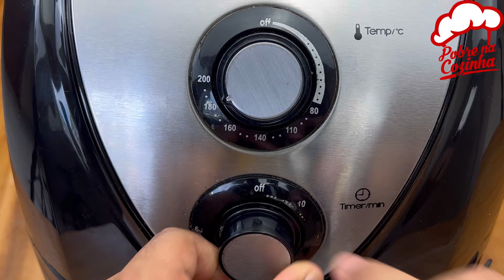Misturei ovos com biscoito maisena, você só vai querer fazer assim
essa receita e super fácil e simples de ser feita, uma delicia super econômica, depois que você fizer vai querer fazer sempre

INGREDEINTES:
ovos 3
biscoito maisena 1 pacote
açúcar 1 xícara
leite 500ml

açúcar 1 xícara
agua 1/2 xícara